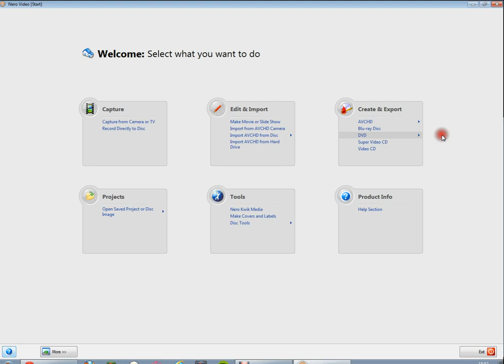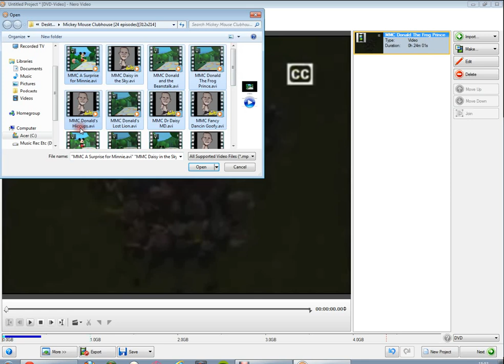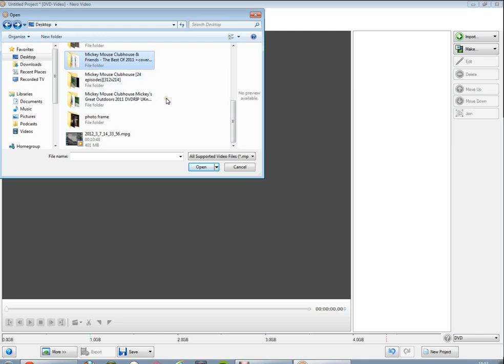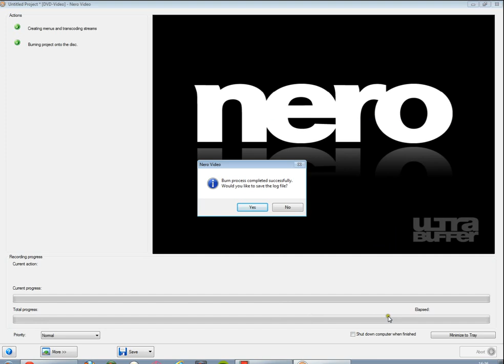Nero 11 Platinum DVD Burning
Nero 11 DVD Burning

Click Start
Click All programs
Click Nero
Click Nero 11
Click Nero Video

Right Hand side mouse over DVD
Click DVD-Video

Click import
Click import files

(Find files on pc from left)
Click on file
When file is blue click open
Repeat until you have all files wanted

Check bottom blue bar doesn't go over the red line
Click Next
Top right click drop down right of Menus to use
Click do not create a menu
Middle shows menu is disabled
Click next

Video starts to play click next

Click yes on box in middle of screen

Click burn

Put blank dvd in and wait for bar to go %100 and dvd to be ejected

Click no on save log box

Click exit bottom right

Click no on save project